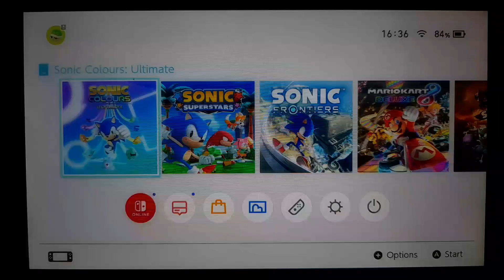Sonic Colours Ultimate - Aquarium Park, Act 6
Video Game: Sonic Colours Ultimate
Platform: Nintendo Switch
Released: 2021

Meet Alex the Hedgehog in Sonic Forces...